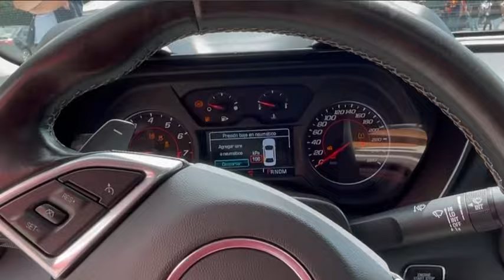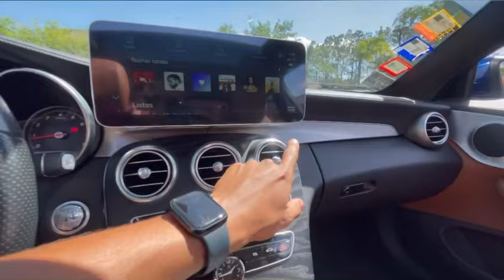VAMOS A 2 CAR MEET DIFERENTES EN UN DIA / LLEGAMOS EN UN MERCEDES AMG II FARID SEGURA (COSTA RICA)